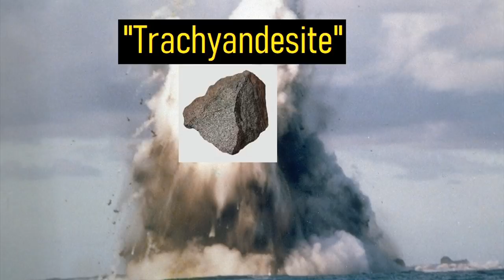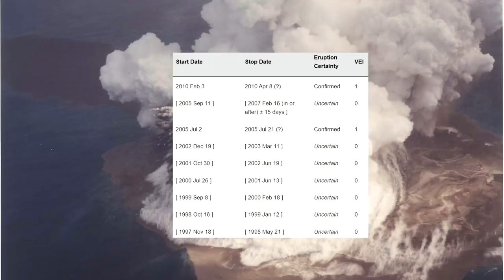The World's Newest Volcanic Island; Fukutoku Okanoba Volcano in Japan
On August 16th, 2021, the Japanese Coast Guard got footage which proved something spectacular. A large volume submarine volcanic eruption had resulted in the creation of the world's newest island. The eruption in question is still ongoing, and originated from a volcano south of the island of Iwo Jima. This video will discuss this ongoing eruption, and discuss how long this island might last.

Thumbnail Photo Credit: Official website of Hydrographic and Oceanographic Department, Japan Coast Guard (JHOD)